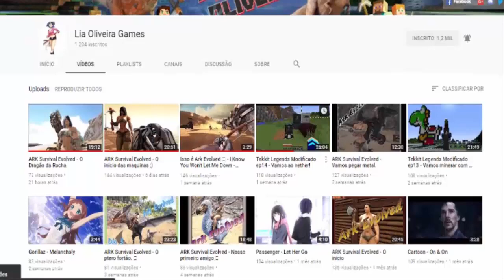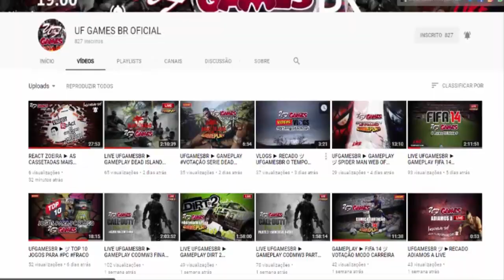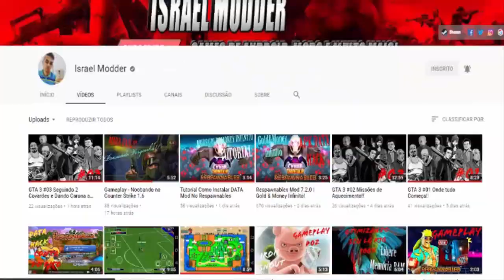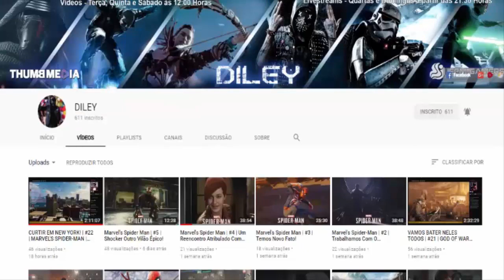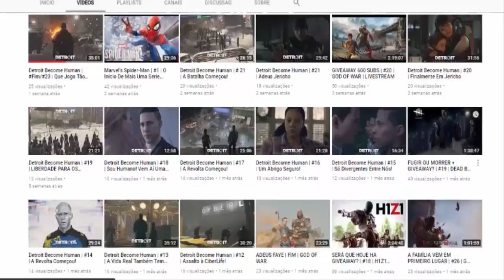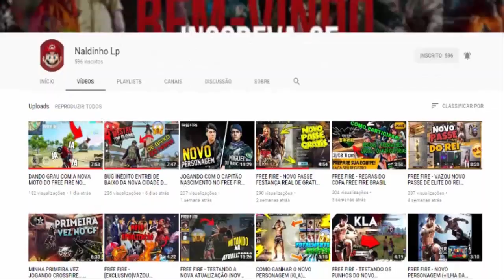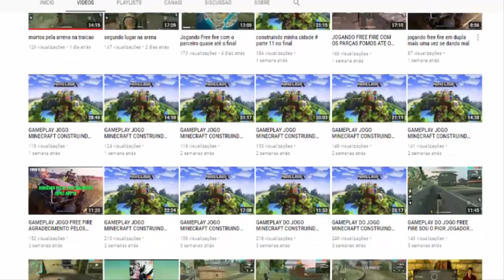Clash Royale #33 - Baús Nova Lendária Divulgações